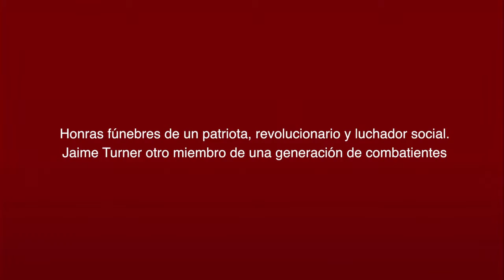FRENADESO Noticias 09 de Junio de 2017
Honras fúnebres de un patriota, revolucionario y luchador social.
Jaime Turner otro miembro de una generación de combatientes

Nuestros respetos a un educador que nos deja un legado inolvidable